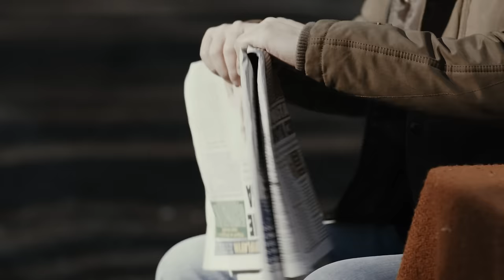Hakan Sarıca - Kimse Anlamıyor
İndirmek ve Dinlemek İçin Lütfen Tıklayınız:

HAKAN SARICA - KÖR KUYULAR-2017
HAKAN SARICA

KİMSE ANLAMIYOR

BEN BU YAŞA GELDİM
AMA AKLIM BAŞIMA GELMEDİ
GELMİYOR DA BİR TÜRLÜ
HEP GÖNLÜMÜN PEŞİNDEN
KOŞTUM HİÇ VAZGEÇMEDEN
NE OLDUYSA BU YÜZDEN

NE PARA PUL GÖZÜMDE OLDU
NE DE DÜNYA NİMETİ
SEVMEKTİ GERÇEK OLAN
AŞK HAYAT İKSİRİYDİ
BENİM İÇİN SU GİBİ
SIĞINACAĞIM LİMAN

KİMSE ANLAMIYOR NEDENSE BENİ
KİMSE DUYMUYOR KALBİMİN SESİNİ
HERKES BİR HIRSIN PEŞİNE DÜŞMÜŞ
KİMSE GÖRMÜYOR GERÇEK SEVGİYİ
BATTIKÇA BATIYOR DİPSİZ ÇUKURA
ÇEKTİKÇE İÇİNE DÜNYA DÜZENİ
HERKESİN ALLAH’I PARA OLMUŞ
UNUTMUŞ İNSAN İNSANI SEVMEYİ

GEÇ ÇOK GEÇ ARTIK
ZAMANI GERİ GETİRMEK
İMKANSIZ KAYBETTİK ÇOKTAN
GEÇ AĞLAMAK İÇİN
PİŞMAN OLMAK İÇİN
YANMAK İÇİN HARCADIK YOKTAN

SON BULACAK BİR GÜN
BENİM DE KÜÇÜK HAYATIM
YOLCULUK YAKIN ELBET
NE ADIM KALACAK DÜNYADA
NE DE ÜÇ GÜN SONRA
YÜZÜMÜ HATIRLAYAN

SÖZ-MÜZİK&ARANJE: HAKAN SARICA